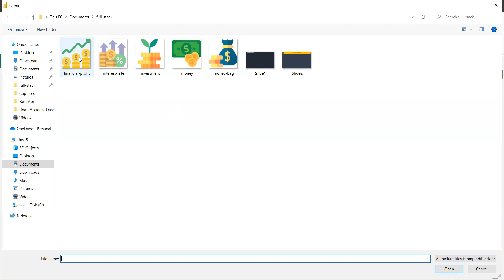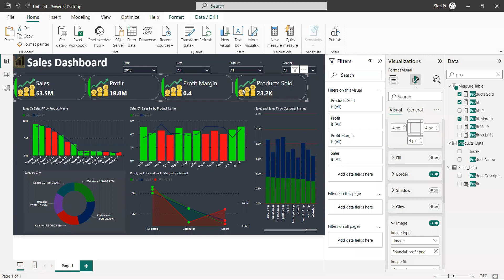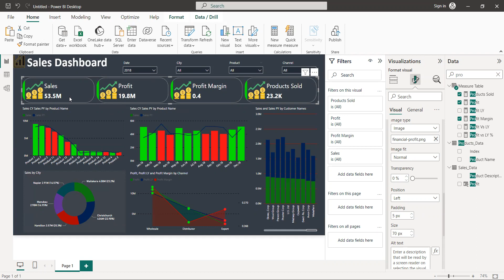Power BI Dashboard Projects: The Ultimate Guide to Mastering & Best Practices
Creating an ultimate guide to mastering Power BI dashboard projects and best practices is a comprehensive endeavor. Below is an outline to guide you through the process. You can expand on each section to create a detailed and comprehensive guide.

Title: Power BI Dashboard Projects: The Ultimate Guide to Mastering & Best Practices

Introduction:

Briefly introduce the guide's purpose and its relevance in the context of data visualization and business intelligence.
Highlight the importance of Power BI in today's data-driven world.
Chapter 1: Getting Started with Power BI Dashboard Projects

Overview of Power BI as a data visualization tool.
Installing and setting up Power BI Desktop.
Connecting to data sources and importing data.
Chapter 2: Data Preparation and Modeling

Data loading and transformation using Power Query.
Data modeling with relationships.
Introduction to DAX (Data Analysis Expressions) for calculations.
Best practices for data modeling.
Chapter 3: Visualizations in Power BI

Creating various types of visuals (bar charts, line charts, pie charts, etc.).
Customizing visuals and formatting options.
Using custom visuals and templates.
Chapter 4: Designing Effective Dashboards

Principles of dashboard design.
Creating interactive and engaging dashboards.
Effective use of color, layout, and typography.
Accessibility considerations.
Chapter 5: Advanced Data Visualization Techniques

Hierarchies and grouping in visuals.
Drill-through and drill-down functionality.
Conditional formatting for data highlighting.
Working with geographic data and maps.
Chapter 6: Dashboard Best Practices

Guidelines for organizing and structuring dashboards.
Utilizing bookmarks, buttons, and navigation for interactivity.
Incorporating filters and slicers effectively.
Creating dynamic and responsive dashboards.
Chapter 7: Data Integration and Real-time Dashboards

Importing data from various sources (SQL databases, Excel, web APIs, etc.).
Streaming data for real-time dashboards.
Handling data refresh and scheduling.
Chapter 8: Collaboration and Sharing

Publishing reports to Power BI Service.
Creating and sharing dashboards.
Collaboration with team members and stakeholders.
Embedding Power BI reports in other applications.
Chapter 9: Security and Data Privacy

Data security considerations in Power BI.
Implementing row-level security.
Data encryption and compliance.
Chapter 10: Performance Optimization

Tips for optimizing data models and queries.
Reducing report load times.
Handling large datasets efficiently.
Chapter 11: Best Practices for Data Sources

Recommendations for data source selection and preparation.
Data quality and cleaning practices.
Data governance and documentation.
Chapter 12: Troubleshooting and Debugging

Common issues and error messages in Power BI.
Debugging techniques and resources.
Troubleshooting data refresh and connectivity problems.
Chapter 13: Power BI Service and Mobile Apps

Overview of Power BI Service.
Accessing and interacting with reports and dashboards on mobile devices.
Collaboration and sharing in Power BI Service.
Chapter 14: Real-World Dashboard Projects

Case studies and examples of real-world Power BI dashboard projects.
Insights into project planning, execution, and success stories.
Chapter 15: Continuous Learning and Resources

Recommended books, courses, and online resources for further learning.
Staying up-to-date with Power BI updates and new features.
Conclusion:

Recap of key takeaways from the guide.
Encouragement for readers to apply the knowledge gained and embark on their Power BI dashboard projects.
Appendices:

Glossary of Power BI terms.
Sample datasets and exercises.
Additional resources and references.
Acknowledgments:

Acknowledgment of contributors, resources, and inspirations.
Remember to keep the guide updated to align with the latest developments in Power BI and data visualization best practices. Your aim should be to provide a comprehensive and valuable resource for individuals looking to master Power BI dashboard projects and apply best practices in their work.